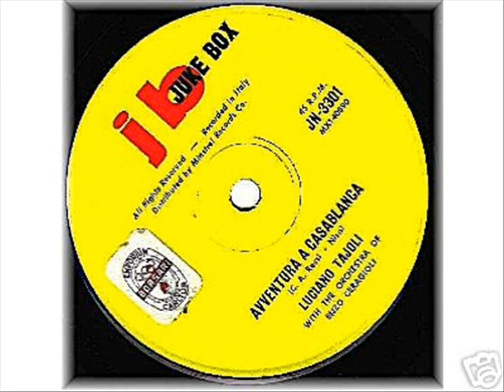Luciano Tajoli - La strada del bosco (con testo)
Le prime stelle in cielo brillano già
Tra i biancospini il vento mormora e va
Sembra un'incanto il bosco sotto la luna
Favole appassionate narra per te

Vieni c'è una strada nel bosco
Il suo nome conosco
Vuoi conoscerlo tu
Vieni c'è una strada nel cuore
Dove nasce l'amore
Che non muore mai più
Laggiu tra gli alberi
Intrecciato coi rami in fior
C'è un nido semplice
Come sogna
Il tuo cuor

Vuoi conoscerlo tu.

Luciano Tajoli in una versione degli anni sessanta di un classico del 1943: La strada del bosco.